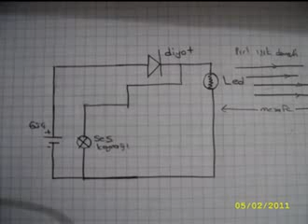Ses Dalgasının Işık ile Transferi (Fiberoptik Haberleşmenin Temeli)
Fiber Optik haberleşmenin temel çalışma prensibi.
Analog haberleşmede veri iletimi.
Video 2011 yılında hazırlanmıştır.